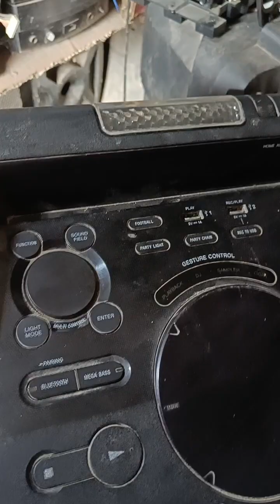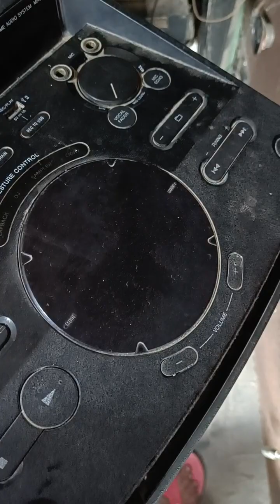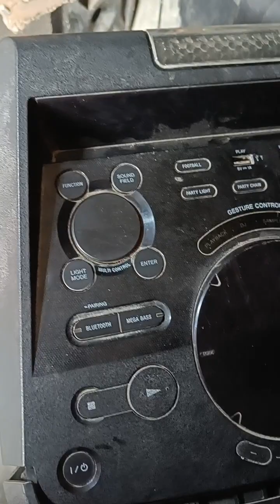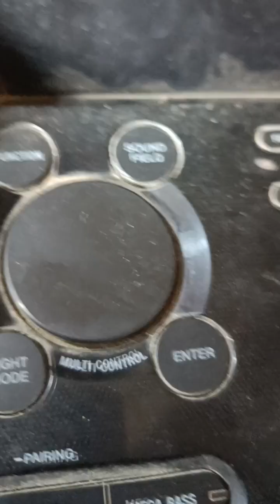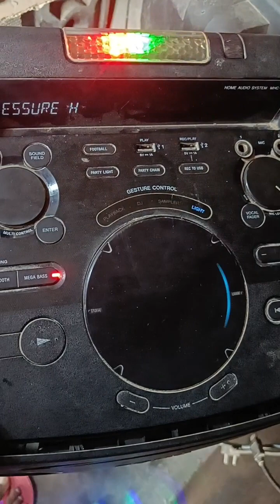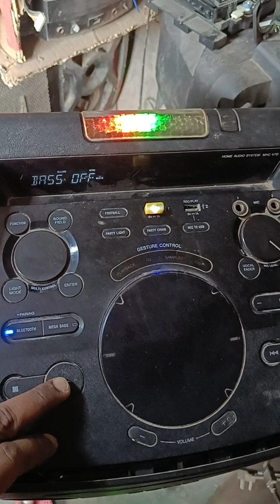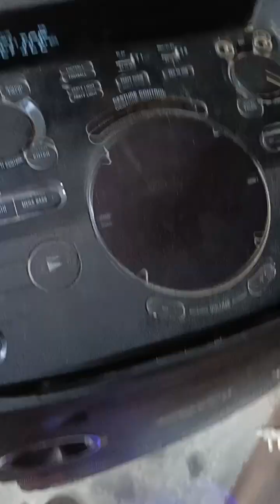SONY PARTY SPEAKER MODEL NO MHC-V7D, PROTECTION E01 & NO SOUND PROBLEM SOLVED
no sound Sony speaker
Sony speaker no sound
protect E01
Protect E02
Protect E03
Protect E06
protect problem
no sound repair
Sony party box no sound repair
Sony mhc-v7d no sound problem
Sony mhc-v7d no sound repair
Sony mhc
Sony mhc-v77d
Sony mhc-v21d
Sony protect problem solved

no power
audio
no display
display ok no sound
no sound display ok
Sony system no sound
power problem repair
Sony supply repair
supply repair